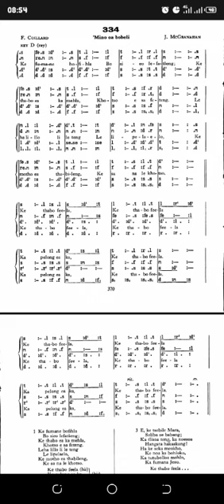Maseru LECSA| Sefela 334 mmino oa bobedi | soloits: Prudence Motja Soprano & Mkhwanazi Lefoka Bazz